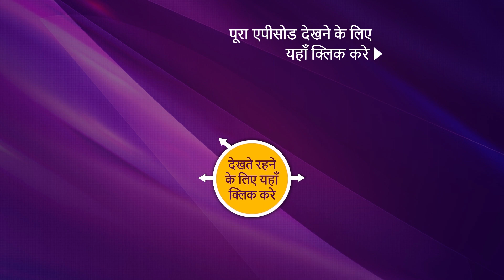Jagannath Aur Purvi Ki Dosti Anokhi | Episode 12 | Highlights | जगन्नाथ और पूर्वी की दोस्ती अनोखी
In this episode of Jagannath Aur Purvi Ki "Dosti Anokhi", Jagannath notices that his old documents were missing and later finds out that Purvi had given them away for recycling. Jagannath is furious and yells at Purvi for doing something without asking for his consent. What are those important documents and why did the disappearance of them make Jagannath furious? What will happen next? Watch the episode now to know more.

Show Name - Jagannath Aur Purvi Ki Dosti Anokhi
Ep No - 12
Star Cast -  Rajendra Gupta, Sushmita Mukherjee, Ismeet Kohli
Produced By - Katha Kottage

About Jagannath Aur Purvi Ki "Dosti Anokhi":
A retired govt employee Jagannath Mishra struggles to cope with a sense of loss of purpose in the autumn of his life. But when a young, vulnerable girl with messed up emotions enters his life unexpectedly, he unwillingly gets involved. In their journey to find justice and rehabilitation for the girl, Jagannath and his wife Kusum will have to face many suppressed demons of their own lives and the journey will eventually lead them to ease strained relations with their own children and grandchildren.